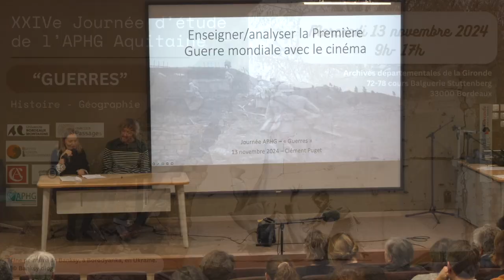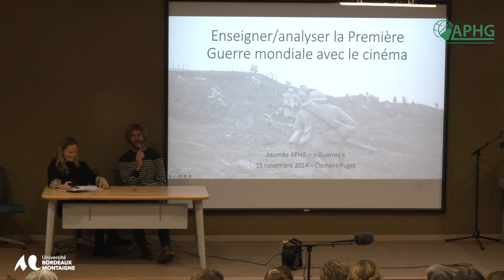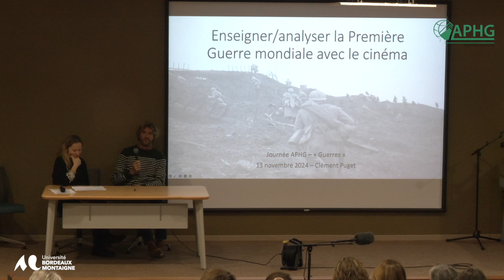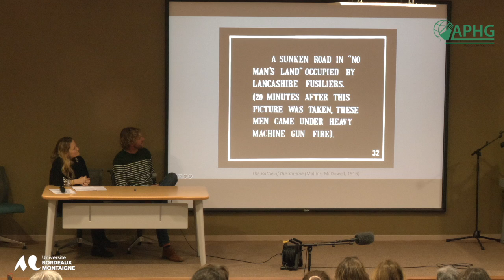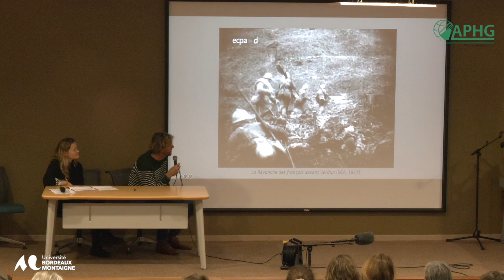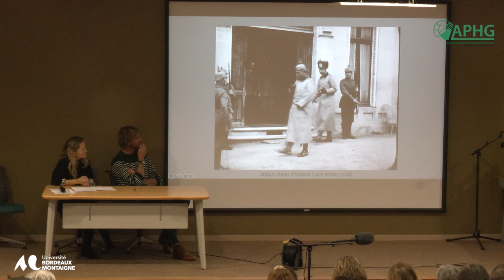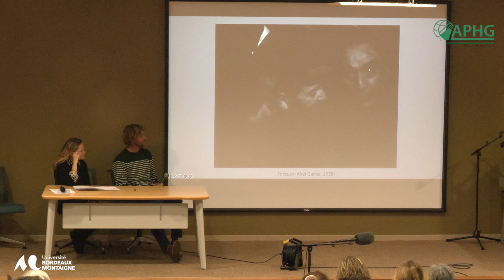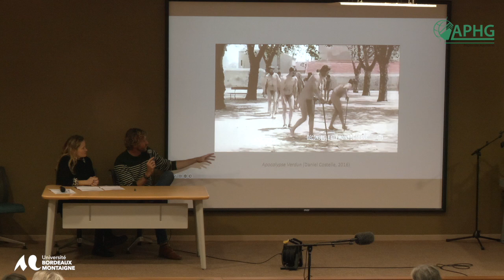XXIVe Journée d’étude de l’APHG Aquitaine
Entretien avec Clément Puget, historien, MCF en Cinéma et Audiovisuel, UBM, laboratoire Artes.

Enseigner les guerres avec des sources audiovisuelles, l'exemple de la Première Guerre mondiale